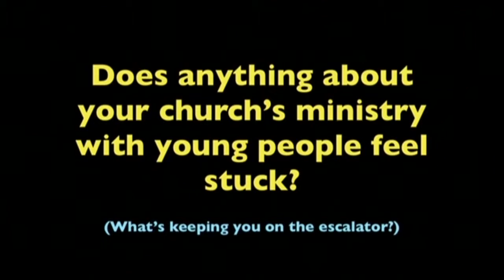Texas Annual Conference 2013 - Order of the Day 2 Part 1